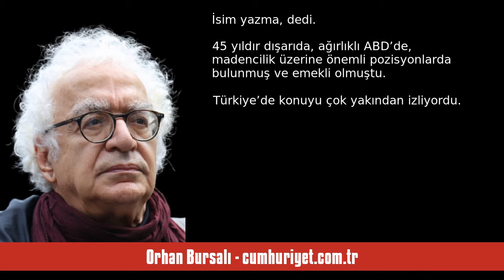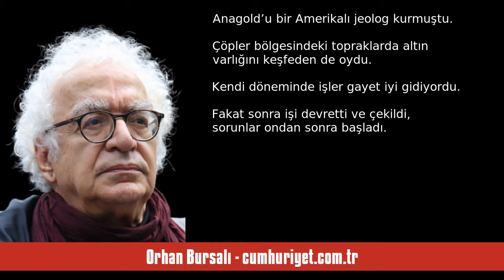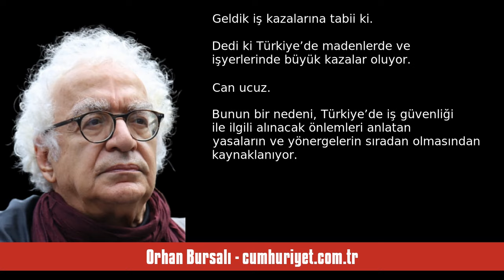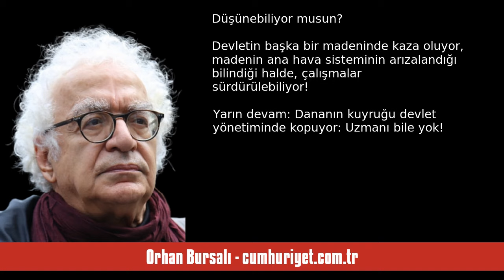ORHAN BURSALI: BİZDE 70 SAYFA, AMERİKA’DA 800 SAYFA: İŞ GÜVENLİĞİ - SESLİ KÖŞE YAZISI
Orhan Bursalı - cumhuriyet.com.tr - Bizde 70 sayfa, Amerika’da 800 sayfa: İş güvenliği - 25 Şubat 2024 tarihli yazısının seslendirmesi

"Mesaj attı, Çöpler Madeni üzerine yazdığım yazı üzerine konuşmak istiyordu. Sonunda WhatsApp üzerinden 1 saate yakın konuştuk. İsim yazma, dedi. 45 yıldır dışarıda, ağırlıklı ABD’de, madencilik üzerine önemli pozisyonlarda bulunmuş ve emekli olmuştu. Türkiye’de konuyu çok yakından izliyordu. Ve pek çok şey de biliyordu. Önce bazı düzeltmeler yaptı:

Anagold her şeyden önce tamamen Amerikan şirketiydi, Kanadalılıkla ilgisi yoktu.

BAŞKA YÖNTEM YOK

Altın, en gelişmiş ülkelerde bile sadece siyanür. "